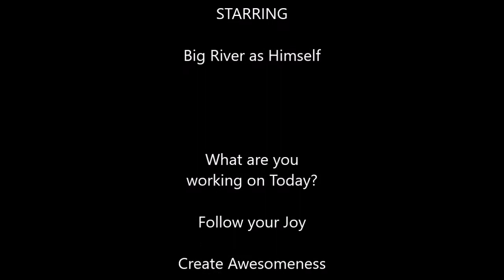Accepting Love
Today's Video is just a Video Blog where I share where I am today.   While I have been doing a lot of work on my own power and self love, I admit that I am working on accepting other people's love.  I still have a belief that I do not deserve accepting other peoples love.   I do believe that you love me, I just do not think I deserve your love.   This is where I am right now, July 22, 2016.   Hoka Hey!